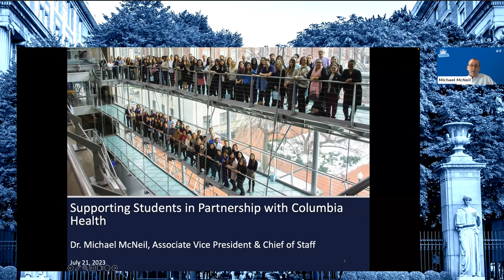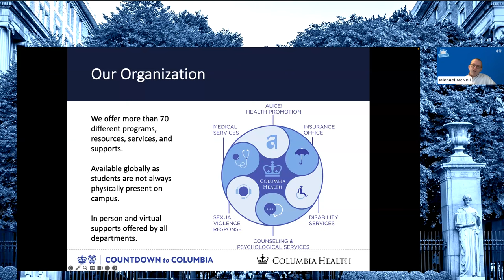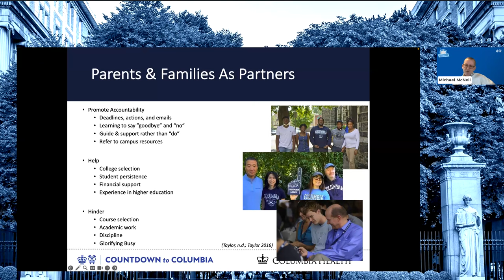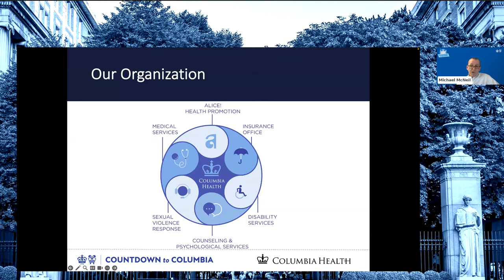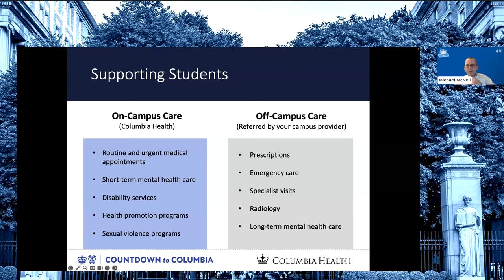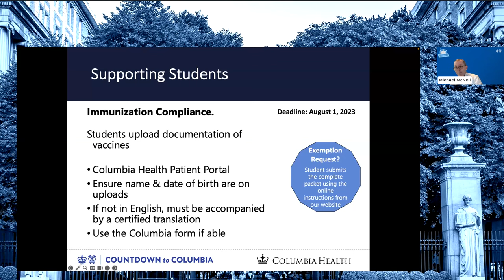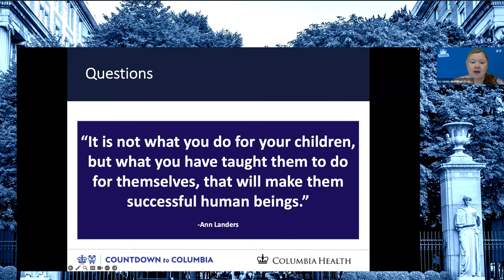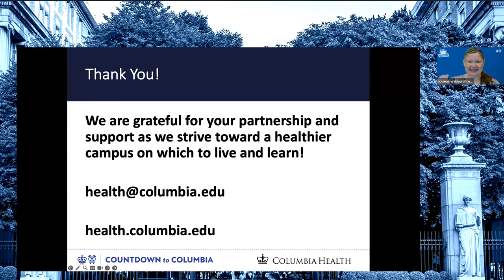Countdown to Columbia: Health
Join Student & Family Support and Undergraduate Student Life for our third webinar of the summer series. Columbia Health will be joining us to welcome you, and to explain all the services they offer for students.

Originally aired on Friday, July 21, 2023 @ 10:00 a.m. EDT.

Links from Webinar:
Summer Webinar Series

Alice! Health Promotion